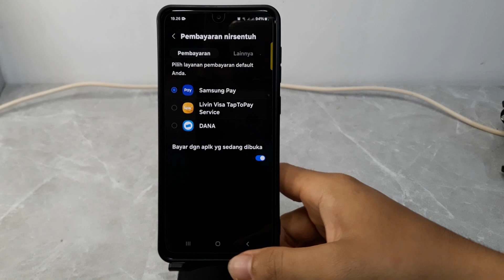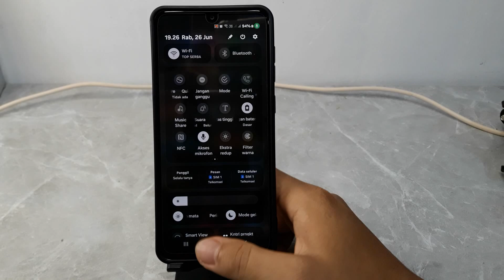Cara Mengaktifkan Nfc Hp Samsung M15 5G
Berikut ini cara mengaktifkan nfc di hp samsung m15 5g.
semoga bermanfaat.